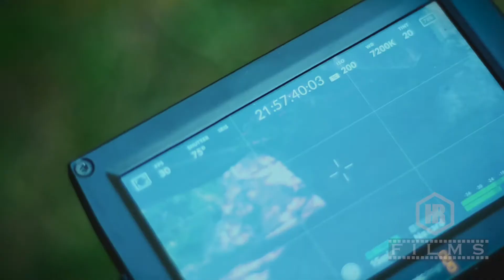DETRAS DE CAMARA- QUIERO SER.